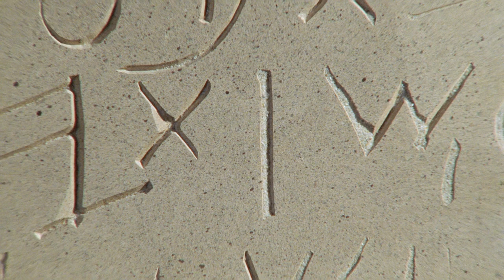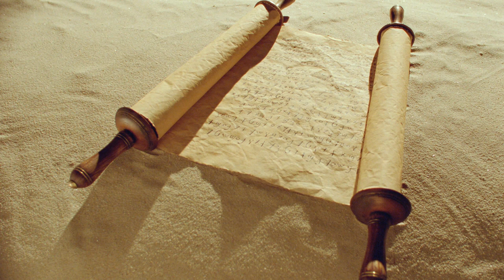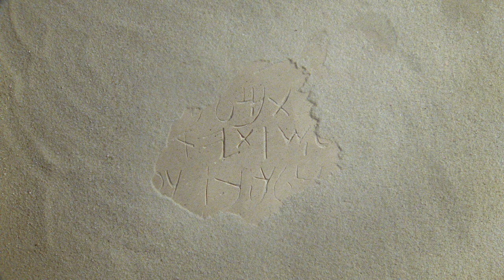The JESUS Film (4K Resolution)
Jesus (also known as The Jesus Film) is a 1979 American biblical drama film directed by Peter Sykes and John Krish, and produced by John Heyman. In “The Jesus Film”, the life of Jesus Christ is depicted, primarily using the Gospel of Luke as the main basis for the story. A voice-over narration is featured sporadically throughout the film, providing background information on characters and events.

Shot on location in Israel, the film was financed primarily by Campus Crusade for Christ with a budget of $6 million, and was released without production or cast credits, as producer John Heyman declared that the creators of this picture were “simply being translators” of the New Testament's Gospel of Luke, “so nobody will know who produced or directed the film.” The end of the film states that the Good News Bible (Today's English Version) was used during filming, and instead of telling a parallel story or embellishing the biblical account like other biblical films, the filmmakers chose to adhere to the Gospel of Luke as closely as possible.

The Jesus Film is sometimes described as the most-watched motion picture of all time, in addition to being the most translated film of all time.